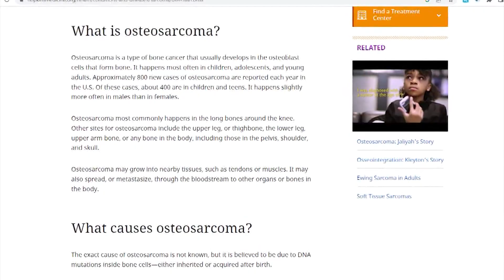Osteosarcoma: Warning signs, treatments, prognosis for rare bone cancer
Dr. Andrew Huang said patients usually can’t tell the cancer is there because it forms inside the bone, often in larger ones like the femur.